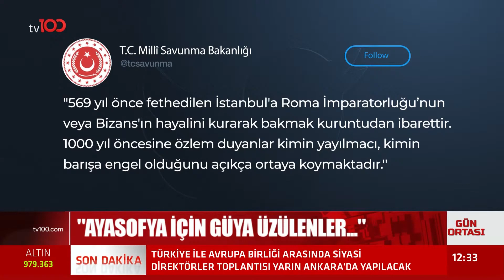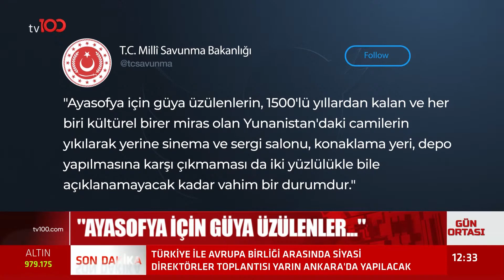MSB'den Yunanistan'a Ayasofya Tepkisi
"Ayasofya İçin Güya Üzülenler..."

TÜRKSAT 4A
Frekans: 12729
Sembol: 30000
Polarizasyon: V (Dikey)